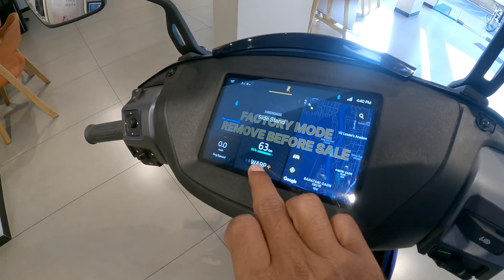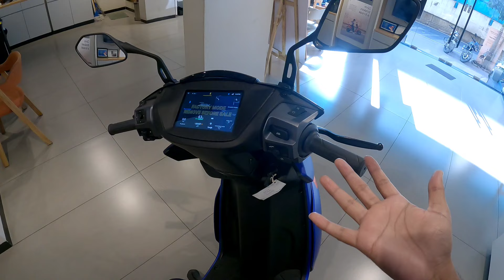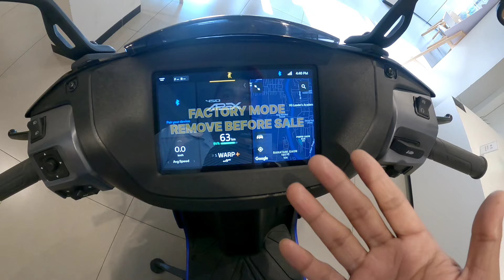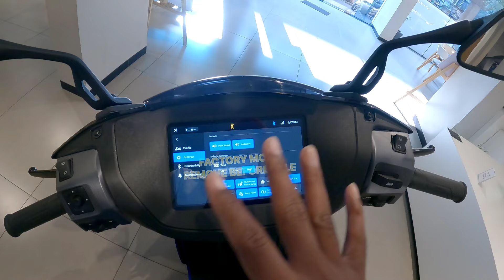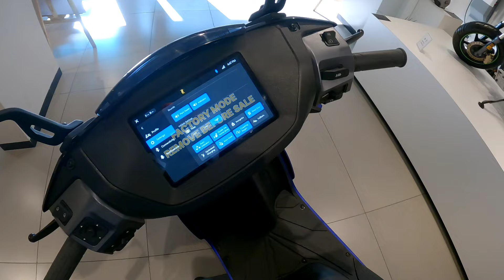2024 Ather 450 Apex Review | Electric Scooter | Range, Top Speed & Price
Bengaluru-based electric vehicle manufacturer Ather Energy has officially launched its flagship electric scooter, the 450 Apex, with a starting price of Rs 1.89 lakh (ex-showroom). The Ather 450 Apex comes with several upgrades compared to its predecessor, the Ather 450X. It boasts a more powerful 7.0 kW/26 Nm motor, allowing it to surpass speeds of 100 kmph. In contrast, the 450X had a top speed of 90 kmph. The Apex also offers better acceleration, reaching 40 kmph from a standstill in just 2.9 seconds. The flagship scooter shares the same 3.7 kWh battery pack as the 450X, but with an improved claimed range of 157 km on a single charge. It features five riding modes, including the new 'Warp+' mode, which offers enhanced acceleration without compromising the range of 75 km. Another notable feature is 'Magic Twist,' which allows the scooter to slow down without using the brakes every time the throttle is released.The Ather 450 Apex is available in the Indium Blue paint option and features transparent side panels, giving it an eye-catching appearance. It also comes with an extended 5-year/60,000 km battery warranty, in comparison to the 3-year/30,000 km coverage provided for the 450X. Other than these changes, the scooter remains largely the same, with similar features and hardware.
2024 Ather 450 Apex Review | Electric Scooter | Range, Top Speed & Price

B.U Bhandari, Ather Space Chinchwad, Pune
(Authorized Ather Electric Showroom)
Empire Tower, Sr. NO. 229 to 239, S. NO. 2&5, J Wing, Ground floor, Shop No.16,17,18,19,20,21,22,
Chinchwad Station, Pune
Maharashtra 411018

You Can Buy These Gadgets
Media Mod
Ulanzi Case
Gopro Battery+Charger
Gopro Mic Adapter
Gopro Tempered Glass
My Wireless Mic
My Helmet Mic
Helmet Mount
SD Card
My Tripod